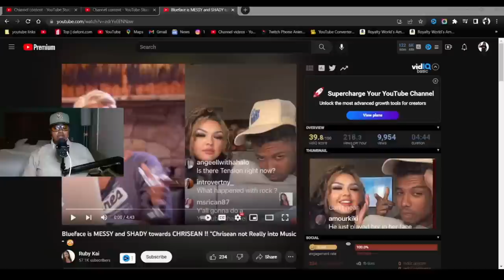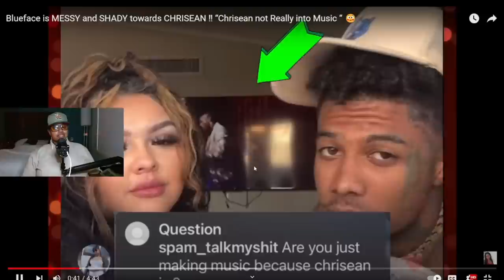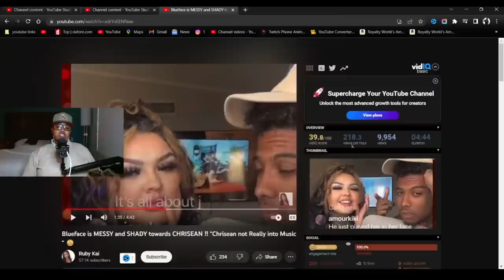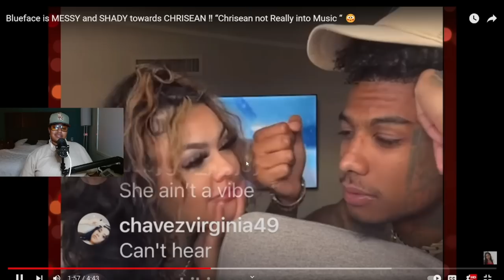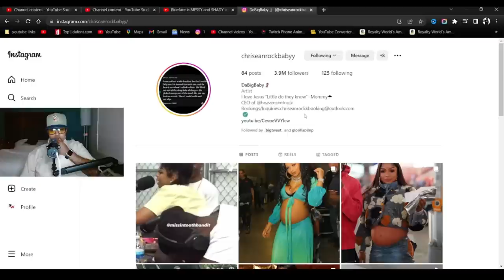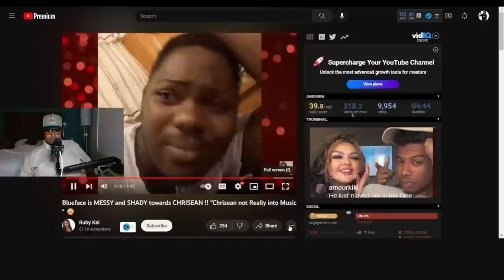Blueface is MESSY and SHADY towards CHRISEAN ‼️ “Chrisean not Really into Music “ 😳